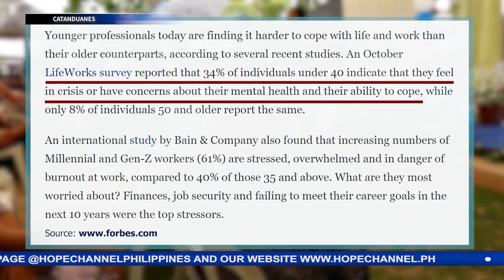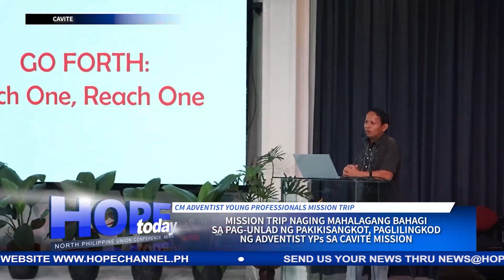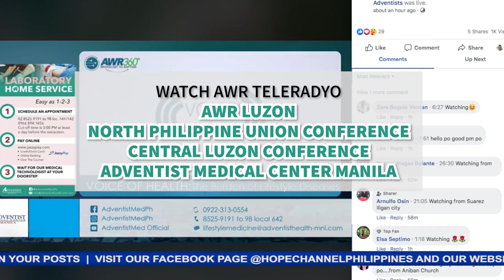HOPE Today NPUC News 09-08-2023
Sa mga balitang mayroong pag-asa:
1. Mission trips ng Southern Luzon at Cavite Missions, pagpapala sa buhay at ministry ng Adventist Young Professionals
2. Mainland Music Seminar, nagdulot ng kapakinabangan sa kakayahan sa musika at pag-awit ng SCLC Music Ministry Leaders
3. Solo Parents Convention, idinaos ng Palawan Mission para bigyang pansin ang kapakanan ng mga balo at single parent
4. Vacation Bible Experience, masayang kinasangkutan ng mga bata sa Signal Rooftop Seventh-day Adventist Church, Taguig
5. Mga Adbentista sa buong Albay, Bicol, masayang nagtipon sa Mid-year Federation Fellowship
6. Medical and Dental Mission, buong siglang ginampanan ng mga Adbentista sa Anda, Pangasinan
7. Retreat and training seminar, biyaya sa pagtatalaga at paglilingkod ng Adventist World Radio Broadcasters sa Occidental Mindoro Area